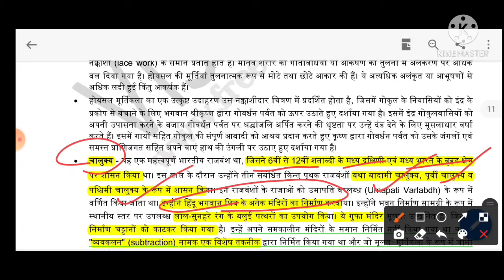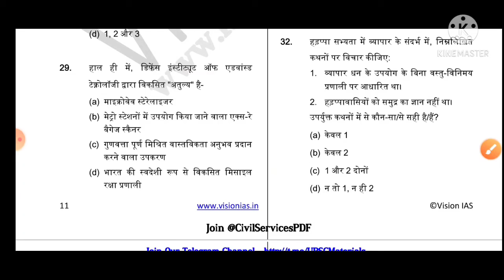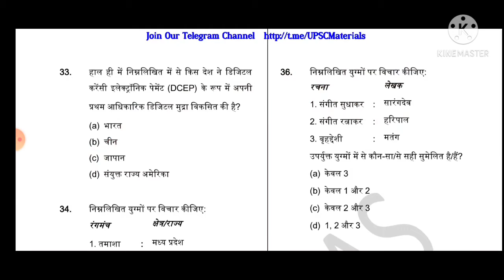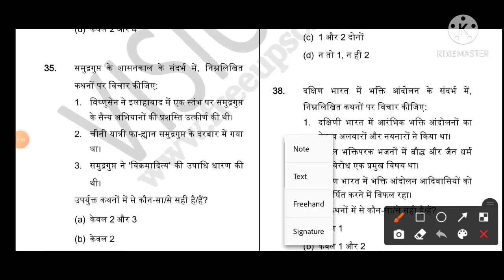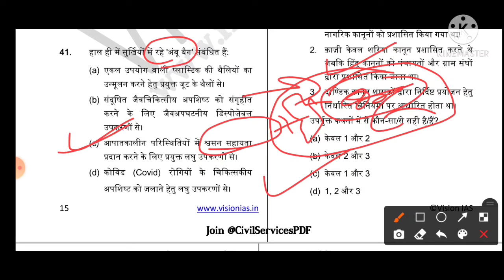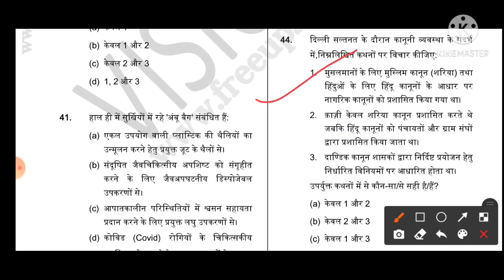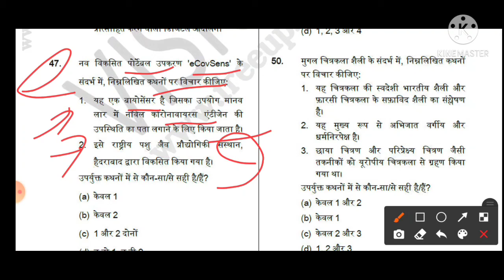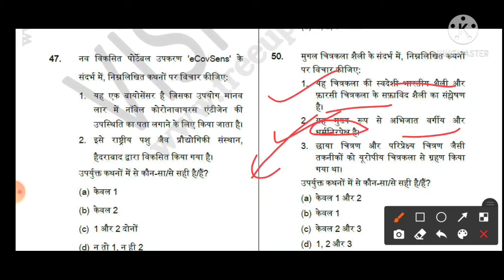HINDI VISION IAS TEST-5 PART-2(26-50MCQ)